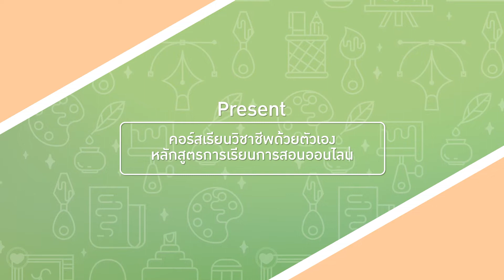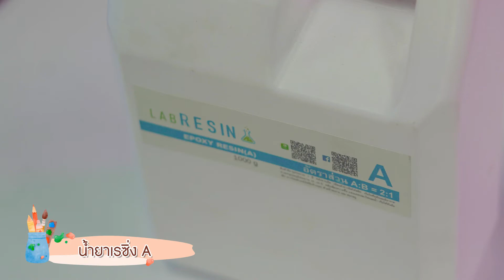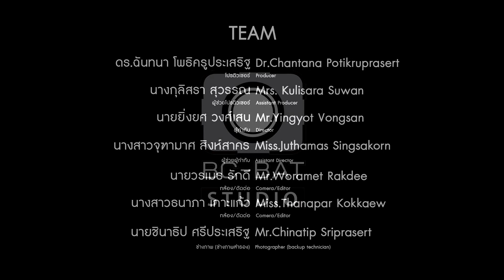EP.265 เรซิ่งวางแก้ว | หลักสูตรการเรียนการสอนออนไลน์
คอร์สเรียนวิชาชีพด้วยตัวเอง หลักสูตรการเรียนการสอนออนไลน์ | ศูนย์บริการสนับสนุนนักเรียน นักศึกษาพิการ Disability Support Services Center (DSS) | วิทยาลัยบริหารธุรกิจและการท่องเที่ยวกรุงเทพ

Facebook แผนกวิชาวิจิตรศิลป์ วิทยาลัยบริหารธุรกิจและการท่องเที่ยวกรุงเทพ

เว็บไซต์วิทยาลัยบริหารธุรกิจและการท่องเที่ยวกรุงเทพ